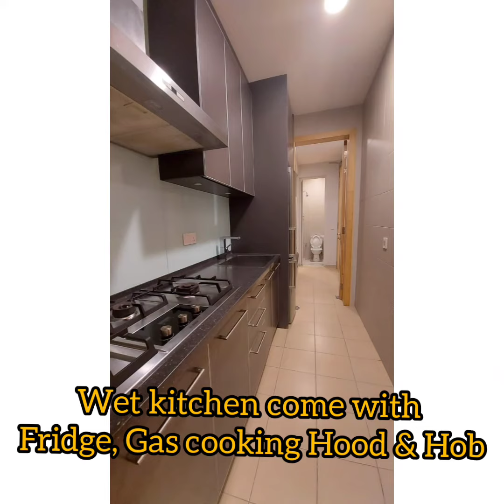Malaysia - Bervely Hill - DC Residensi - 2+2 Bedroom residence for Sale/Rent - Next to Sofitel & MRT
🏕🏕🏕 Malaysia- Bukit Damansara - Freehold - Partial Furnished 2+2 Bed 3 Bath 2 Parking Bays Serviced Residence For Rent/ Sale

🏘️🏘️🏘️  Build Up : 1851sf - 2+2 Bed 3  Bathroom 2 Parking

📢🗡⚔👀🦾🤺 Gated & Guarded
✨ Walking distance to MRT Station , Sofitel Hotel,  Mall  and many more famous Restaurants in the area
✨ 3 min Drive to Bangsar, Mont Kiara,
✨ 10 min to KL Sentral, PJ,  Mid Valley City
✨ 15 min to KLCC